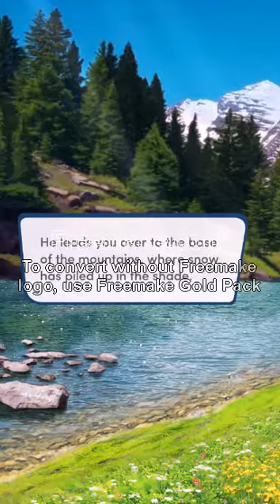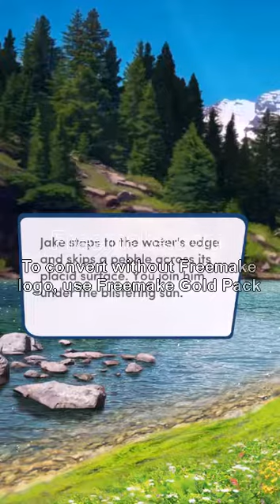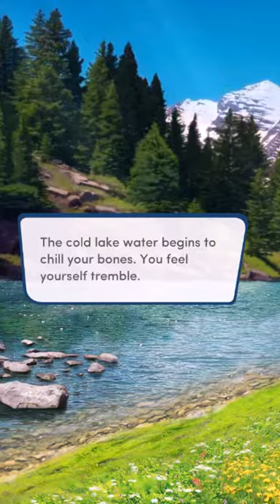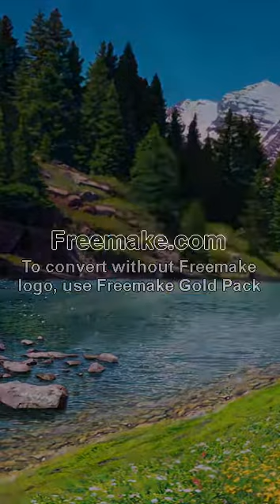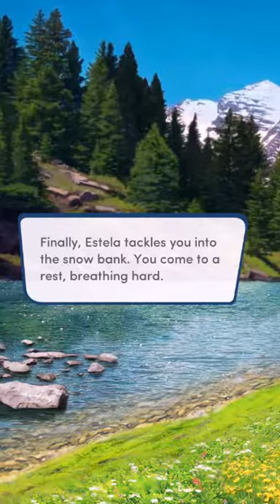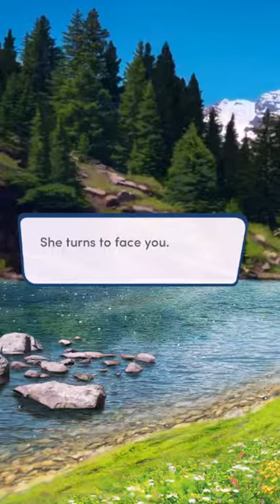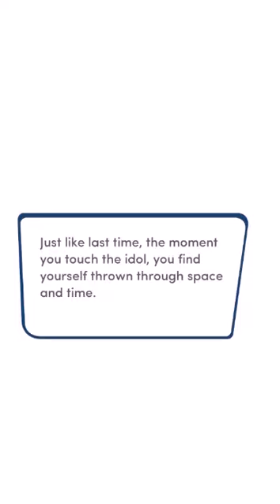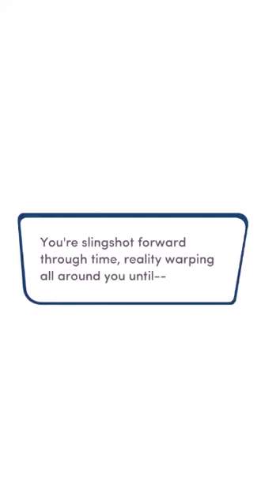Let's Play: Endless Summer, Chapter 2, Book 2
BOOK 2!

CN: ableist language

Endless Summer is a choose-your-own-adventure story through the app Choices: Stories We Make, available from the Google Play store. I am using MEmu to play it on my laptop and FRAPS to record it.

Endless Summer is a mystery-adventure story set in a strangely-empty island paradise, with strong themes of friendship and romance.

If you would like to explore another book in the Choices app, the lovely and talented Ana Mardoll is playing through The Crown and the Flame.

If you enjoyed this video and would like to help me make more, please consider throwing a couple bucks here so I can buy diamonds and do cool stuff!